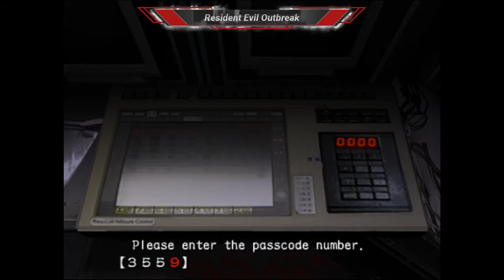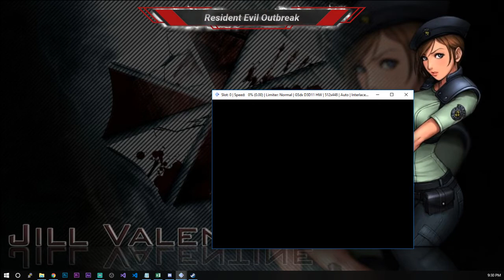MLC Live Play: Resident Evil Zero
Playing through Resident Evil Zero Remastered on PC! One of my personal favorites, but let's see if it holds up after all the RE's before it!